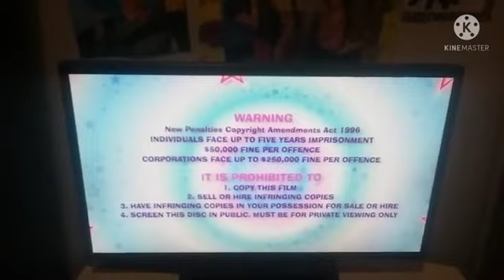Opening To Hi-5 Sharing Wishes 2006 DVD